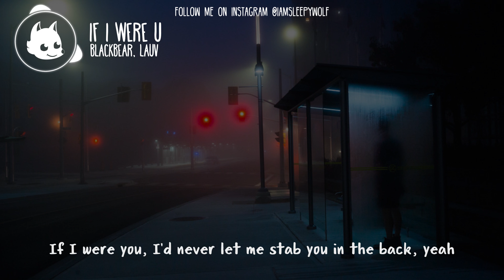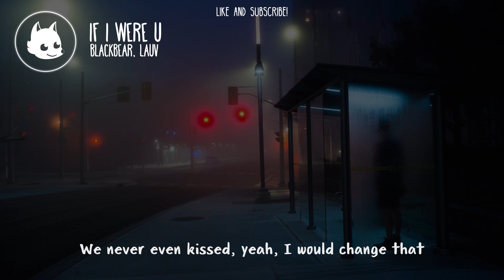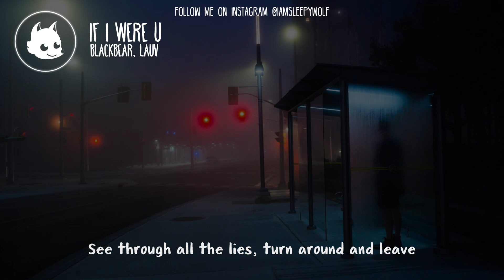blackbear - if i were u ft. Lauv (Lyrics)